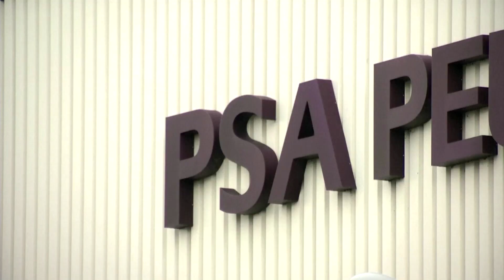Fiat, PSA to win EU approval for merger - sources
Fiat Chrysler and PSA are set to win EU approval for their $38 billion merger to create the world's No.4 carmaker, people close to the matter said Monday